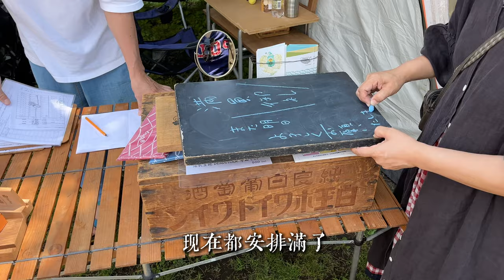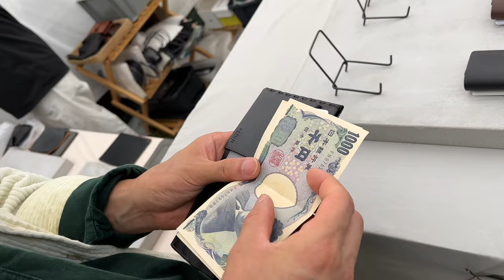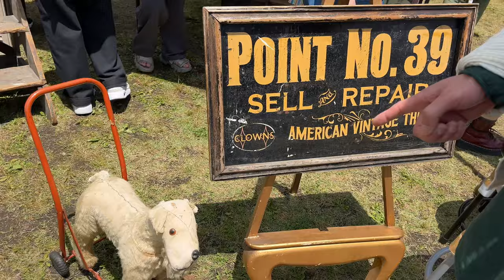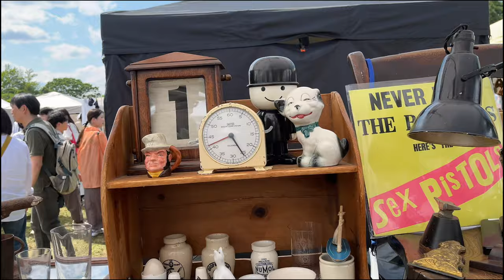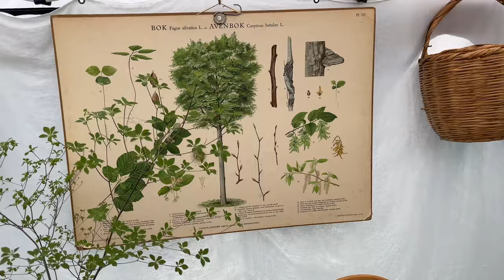東京跳蚤市場，国営昭和記念公園，熱鬧的集市現場淘貨 第四集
Line：wuchenco

東京蚤の市
2024年5月31日（金）~6月2日（日）＊終了しました
9:30〜17:00
国営昭和記念公園　みどりの文化ゾーン　ゆめひろば